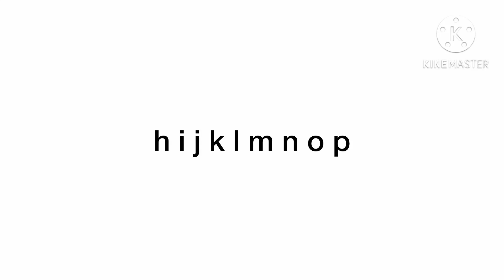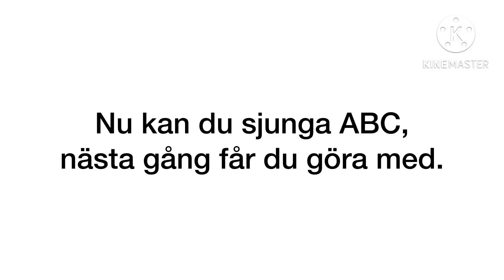Swedish Alphabet Song